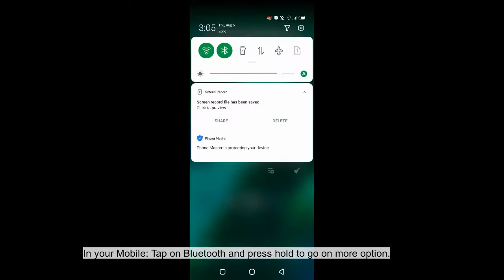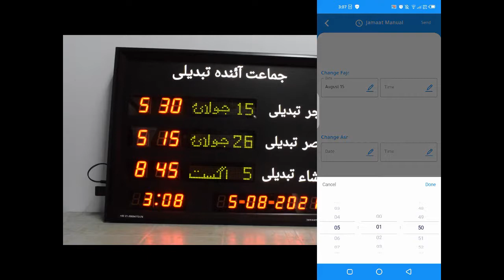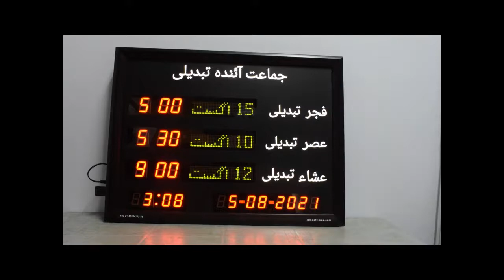Salah Next Change Panel (Date & Time / Jamat Manually) through Mobile App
In this video you can learn the simple procedures of

How to connect App with Panel?

How to set Date and Time?

How to set Jamaat Manual?